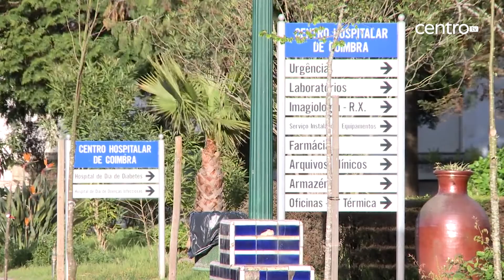Autarcas da CIM Região de Coimbra reivindicam continuidade das urgências no Hospital dos Covões